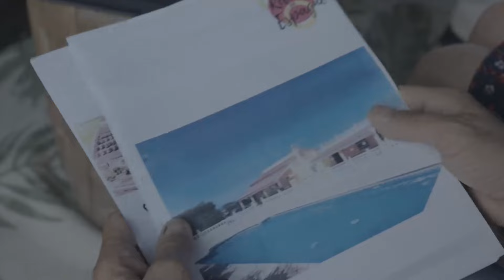Acheter en Espagne : Yves et Brigitte, leur retraite en Espagne -S1 E1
Courtesy Tournage : "Bonne Compagnie" Laura Cambaud . Un grand merci à vous et à votre équipe.